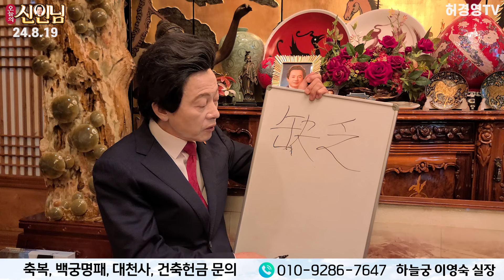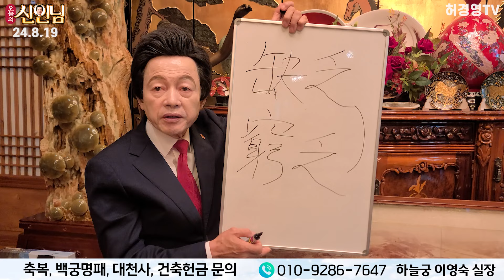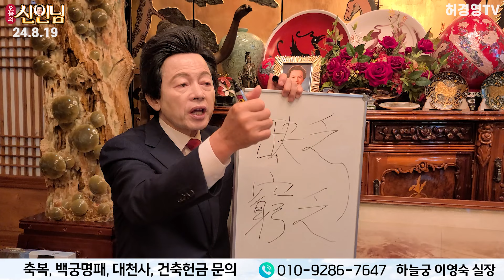꼭 알아둬라! 인간에게 가장 귀한 것은 무엇일까? 【 오늘의신인님 】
■ 종합안내 대표번호(본좌섭리회) : 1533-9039
■ 축복/명패/대천사 상담 : 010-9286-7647
■ 허경영 강연 참가 안내 : 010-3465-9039
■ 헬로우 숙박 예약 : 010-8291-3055